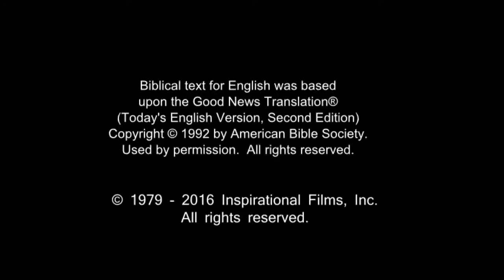Spanish, Latin American - Very Very Good News! ROMANOS! Romans 10 Verse 9 - Risen Jesus Saves!(28)